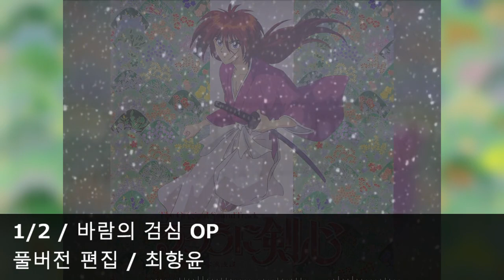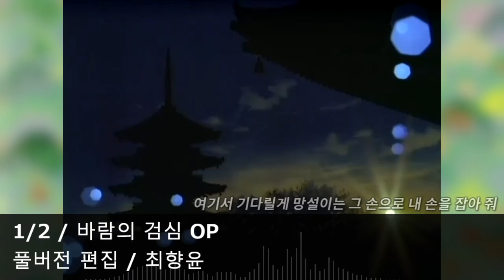[풀버전 편집] 1/2 - 바람의 검심 OP2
의 음원을 사용했습니다